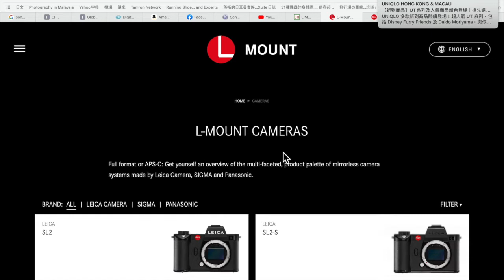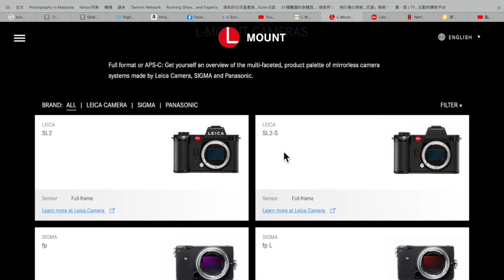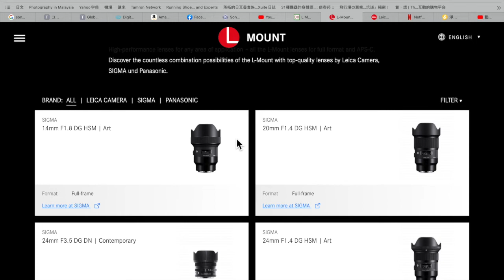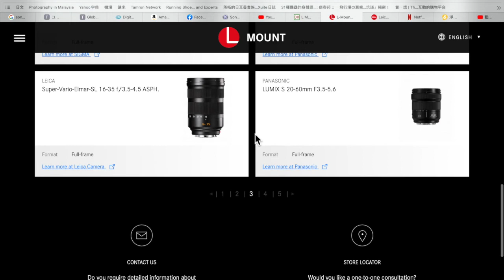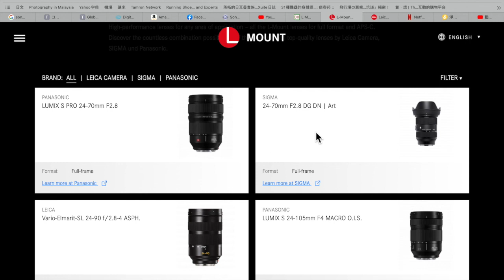「攝影情報室」攝影消費券$5,000系列 L-mount相機/鏡頭篇